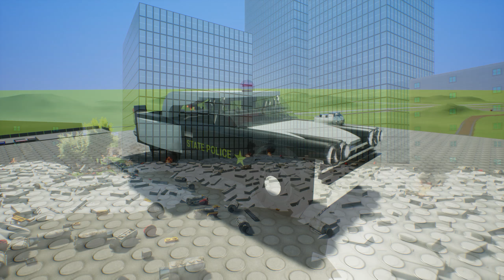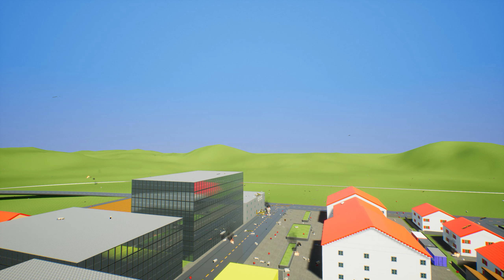Building Lego Car Falls Explosion Crashes | Brick Rigs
Hey hey :) Today i decided to drive with lego cars and trucks on the top of the building and guess what is waiting at the bottom of the building :)) Yes thats right - its a massive pile of bombs.

Lego car falls crashes and huge explosions. Massive building destructions at Brick Rigs game.

Brick Rigs - lego simulator game, lego creations, lego destructions, lego cars, lego bus, lego crashes, lego car crashes, lego shredding and much more!